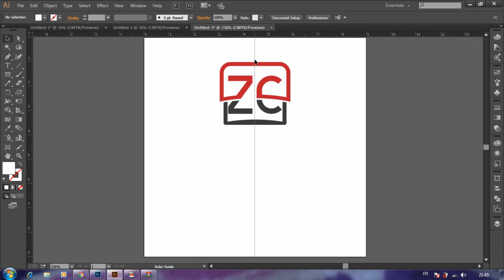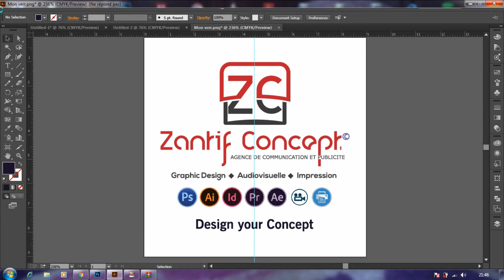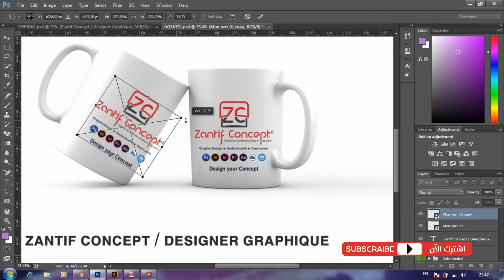تصميم الكأس الشخصي|Création Mock-up- Zantif Concept | الحلقة -01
السلام عليكم
ولا تنسوا ايضا ملاحظاتكم من أجل تطوير قناتنا و تقديم دروس أفضل و تقنيات جديدة في مجال التصميم و الطباعة و الاشهار
رابط صفحتي على الفيس البوك :
الأغنية
Road So Far
الفنان
TonyZ
الألبوم
Road So Far
مُرخّصة لمنصّة YouTube بواسطة:
RouteNote (بالنيابة عن TonyZ)